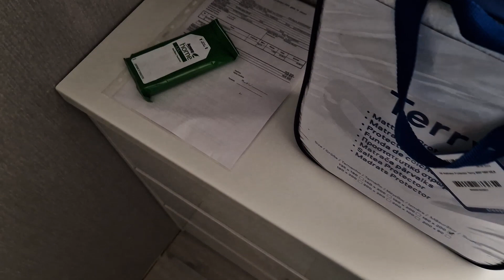Reacting to SEULGI 슬기 '28 Reasons' MV I Room review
Hello, guys!
Seulgi is just phenomenal in her debut song 28 reasons, I was not expecting that.
We hope you enjoyed our reaction and more videos coming soon.😎